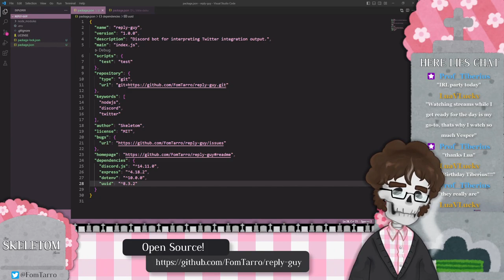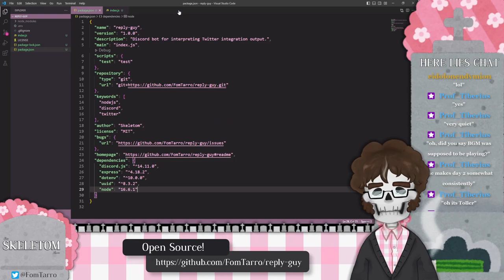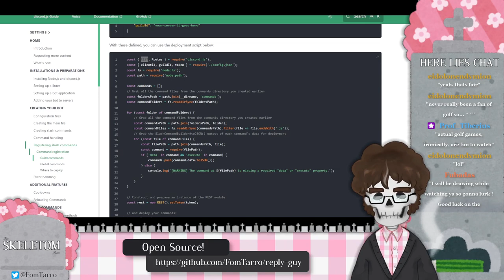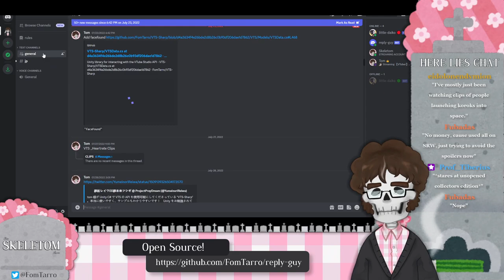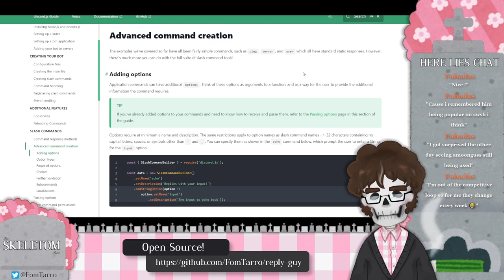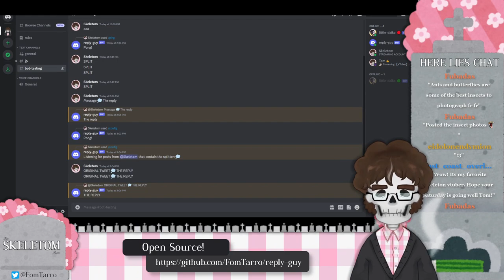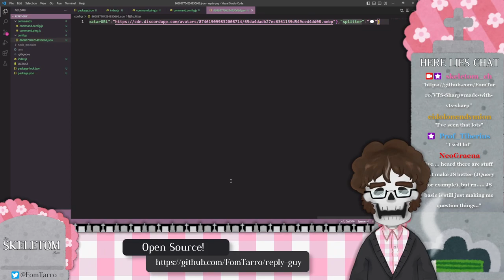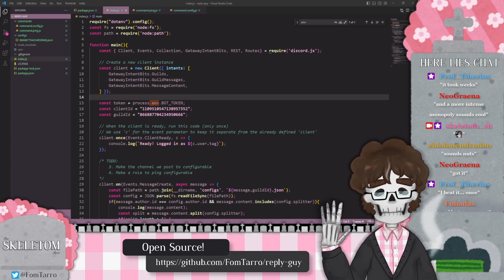【Discord Programming #9】 Let's Build an App!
Working on a new bot for the kson community Discord, that aims to parse the posts from a second, different bot which integrates with Twitter. It's been almost two years since I worked with the Discord API, time to re-learn everything!

The bot I worked on is open-source, and can be found on my GitHub,